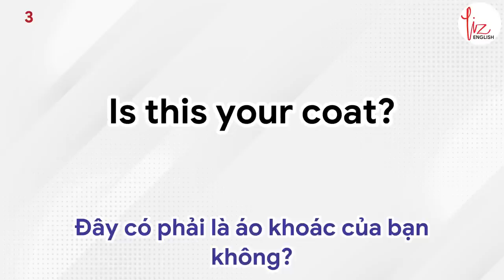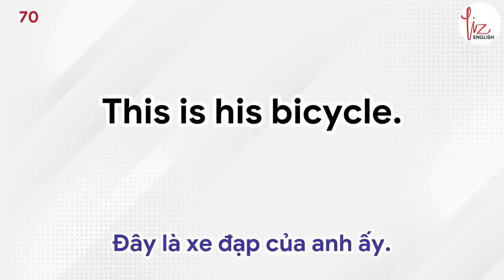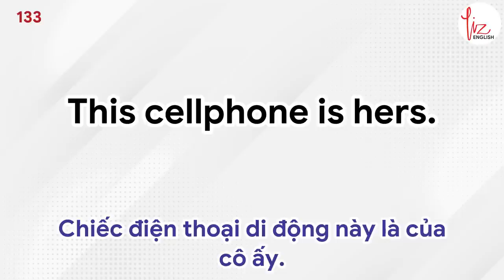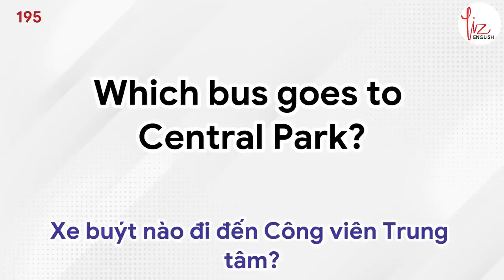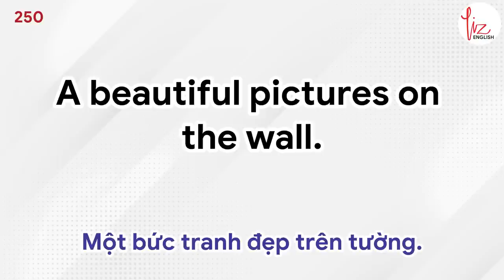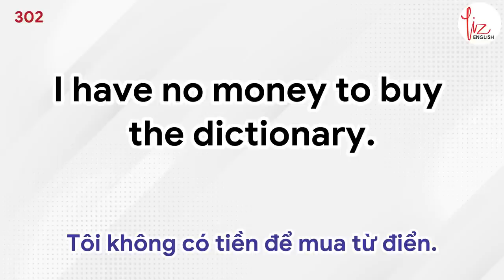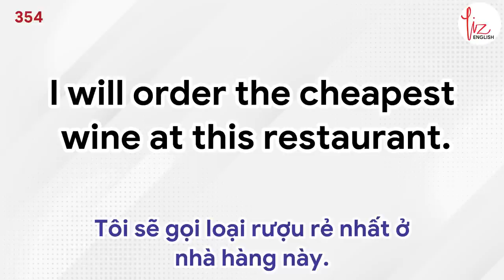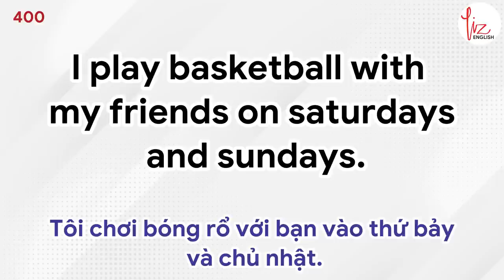Luyện Nói Tiếng Anh Căn Bản Như Người Bản Xứ | Lizenglish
📖 Khi các bạn học tập hoặc làm việc mệt mỏi. Bạn có thể phát video này và học tất cả các cụm từ cở bản trong tiếng Anh một cách dễ dàng.
📖 Các bạn phát chán khi phải ngồi vào bàn học tập nghiêm túc! Video này sẽ giúp các bạn học tập tập trở nên dễ dàng và hiệu quả hơn. Bí kíp rất đơn giản, các bạn chỉ cần nhấn ▶ và nghe theo, các bạn sẽ nhớ dễ dàng 400 cụm từ tiếng Anh cơ bản nhất.
♫ Audio sẽ được phát theo thứ tự: Tiếng Việt - Tiếng Anh - Tiếng Anh - Tiếng Anh.